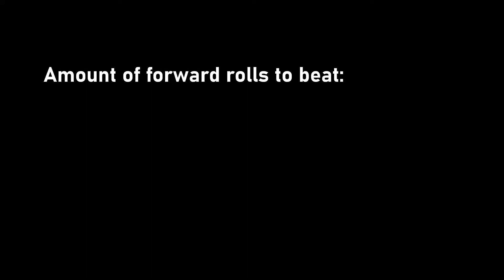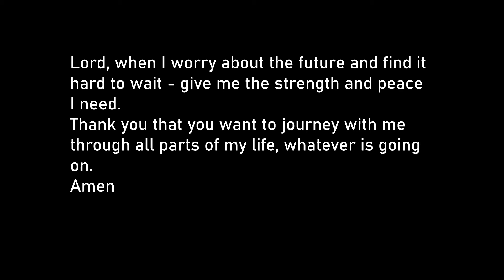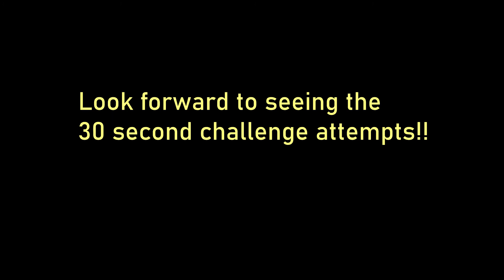Summer Shorties episode 1: waiting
This is a short video series for the summer holidays for St Mary's Youth in Fetcham.
It follows the same pattern as the AT HOME episodes with a fun challenge and a short thought!
Make sure you give the 30 second challenge a go and let us know how you did!